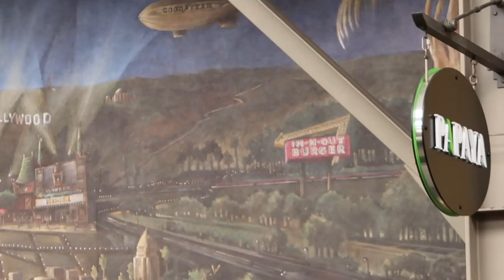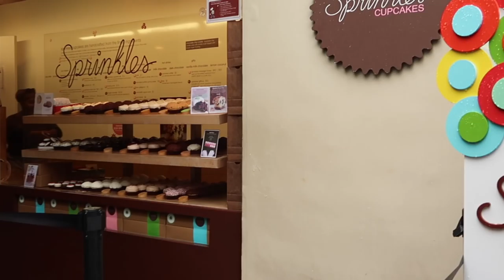Da haben wir Pech gehabt - USA #4 - DailyYooNessa #885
Postfach für Pakete und Päckchen:

Vanessa Wolf
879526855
Packstation 115
44263 Dortmund
Postfach für Briefe:

Vanessa Wolf
Postfach 30 06 26
44263 Dortmund

Bearbeitungsprogramm: Final Cut Pro X